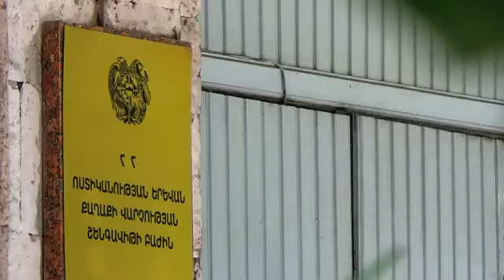Երևանում տղան կտրել է մոտ կոկորդը